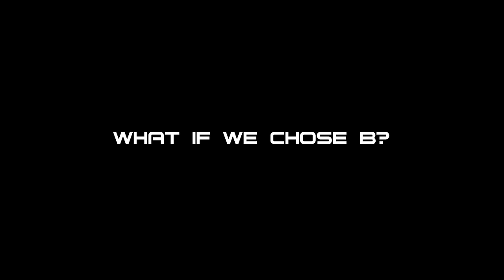They hunt me in the NERF WAR | SPYRA BLASTER BATTLE ROYALE! - Part 3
Thanks to your comments - Aaron battles it out in the Arena and makes it back to his teammates. But, then the Suits show up in full force with a Spyra Three!

SOCIALS...